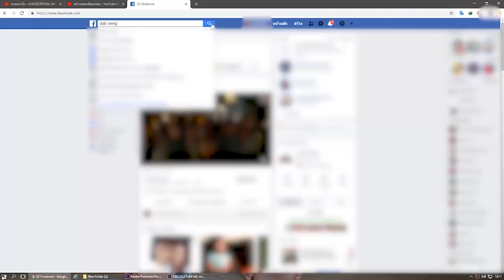dab neeg 1272 xav ces los